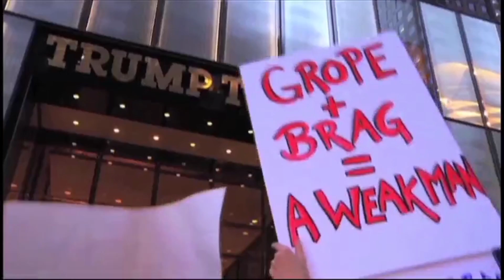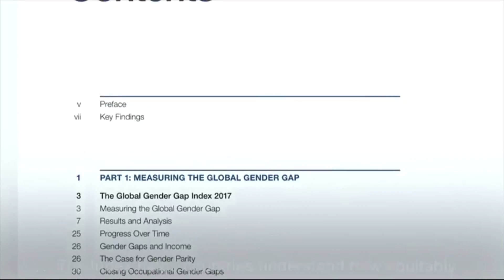Por qué la desigualdad de poder es la raíz del acoso sexual -Foro Global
Las denuncias de acoso sexual en Europa y EU revelaron que este es un problema presente en todas las industrias; analistas coinciden en que el origen es la desigual relación de poder entre hombres y mujeres.